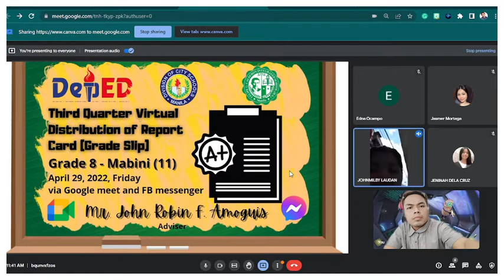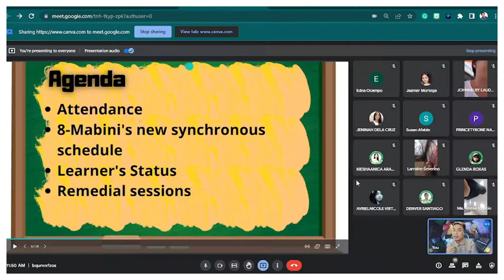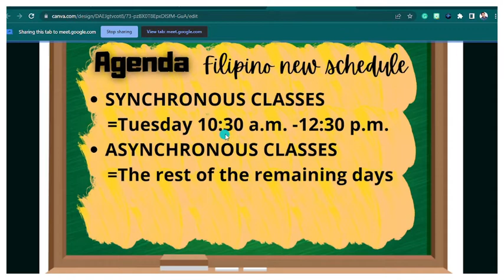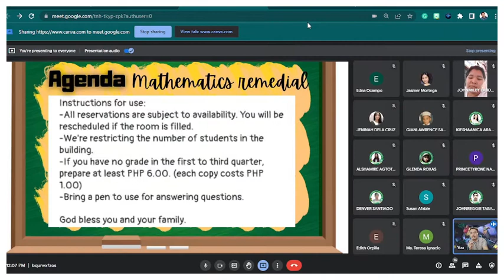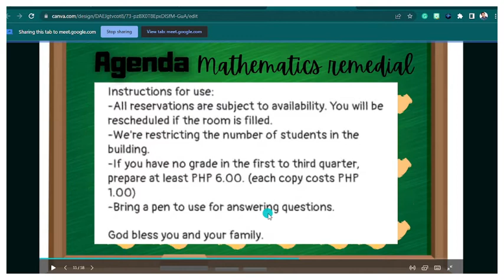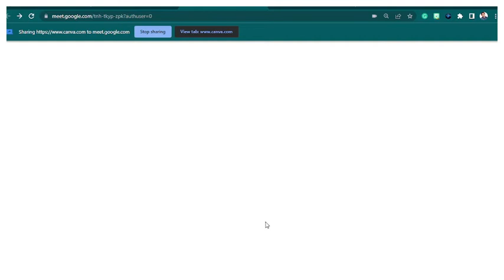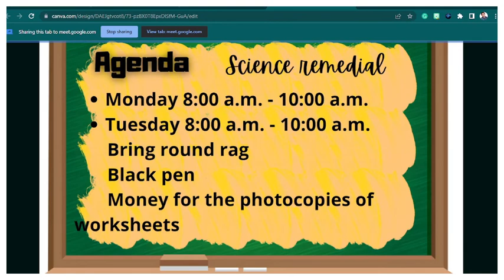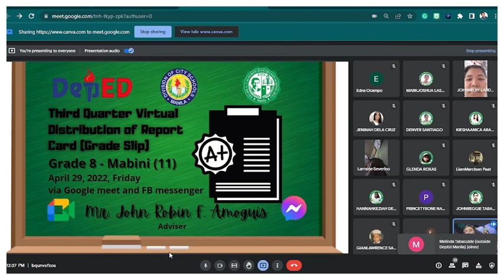Q3 Virtual Distribution of Report Card (Grade Slip) 04/29/2021